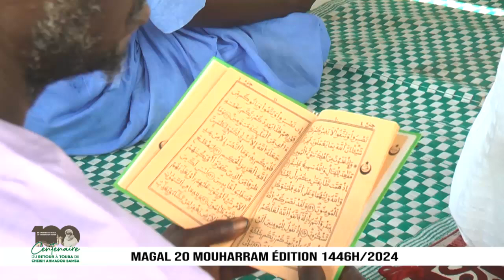Magel Darou hkoudoss interviews...